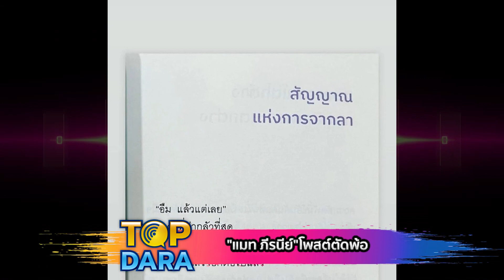"แมท ภีรนีย์"โพสต์ตัดพ้อ สัญญาณแห่งการจากลา | TOP DARA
เรียกได้ว่าเป็นอีกนักแสดงสาวหน้าสวย ที่ไม่ว่าจะเคลื่อนไหวกี่ครั้งก็มีประเด็นให้น่าจับตากันอยู่ตลอดสำหรับสาว แมท ภีรนีย์ ที่ก่อนหน้านี้เจ้าตัวได้จัดทริปไปพักผ่อนกับแฟนหนุ่ม สงกรานต์ เตชะณรงค์ ที่ประเทศกัมพูชา ทำเอาบรรดาคนโสดต่างอิจฉาตาร้อนมาแล้ว